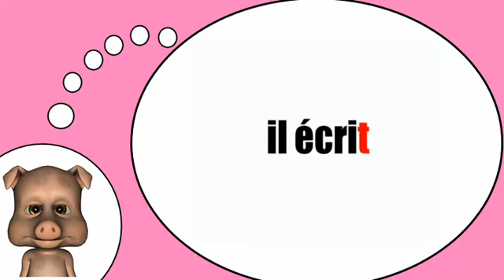Sto imparando francese = Il verbo = scrivere = al tempo presente